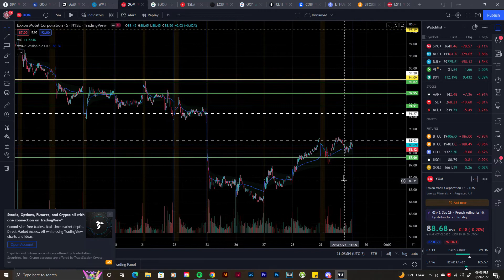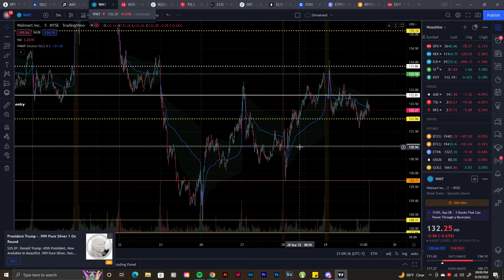Puts Have Been PAYING! $WMT $AMD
Welcome back! Today we quickly talk about the market this past week. It's been kind of all over the place, but it has been going down most of the time. We've had large swings to the upside and to the downside with world news coming out along with FED meetings/speeches this week. $AMD and the tech sector overall has been down pretty badly.